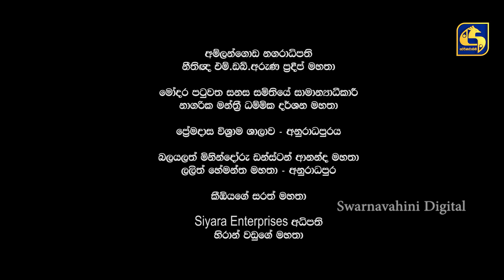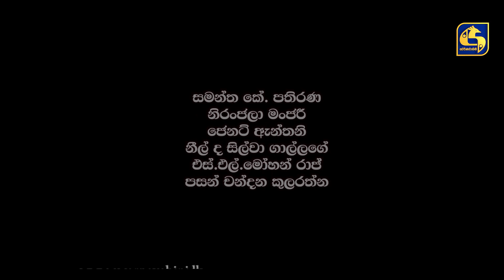පිතෘ || PITHRU || Episode 29 || 04th June 2022